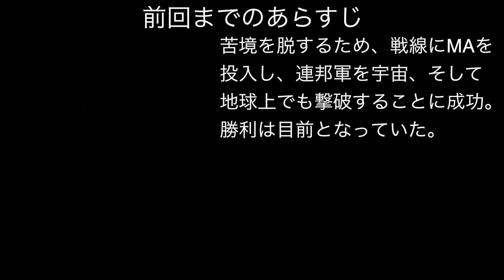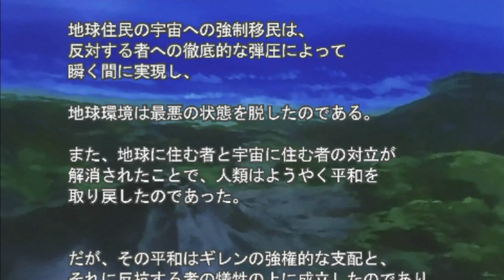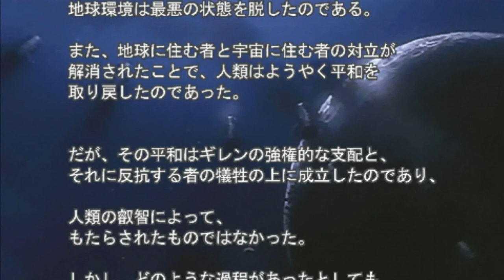▼最終回 新ギレンの野望 マフティーVery Hard チャレンジ 第13話「ジャブロー攻略戦」GP02サイサリスの核バズーカー再び！！！ [ 機動戦士ガンダム ゲーム実況動画 ]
今回が最終回となります。いよいよジャブロー攻略戦となります。
連邦はジャブロー陥落の危機であるにも関わらず、相変わらずオデッサを包囲しているだけなので、ジオン軍はギレン総帥自ら、ザンジバルに乗り換えてジャブローへの降下、制圧戦へ参戦することにしました。兵力でも圧倒できる状態のため、力押しでVeryHard攻略完了となりました。